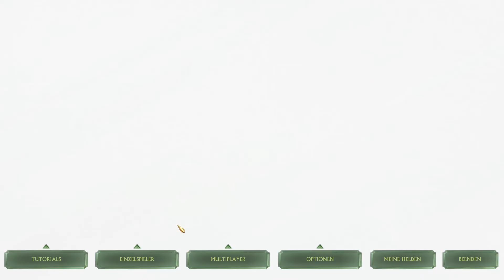🏆SuM2 Liga 2021🏆 FazeX vs Talin | Runde 02 | Schlacht um Mittelerde 2 Liga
In dieser Playlist findet ihr alle offiziellen Ligaspiele der SuM2 Liga.

Ich hoffe ihr schaut rein und fiebert mit :D

Gruß Black